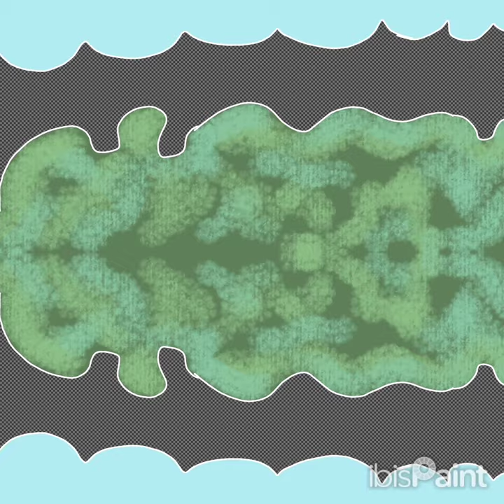Done. 😊 soul fantasy cute drawing digitalart painting art music